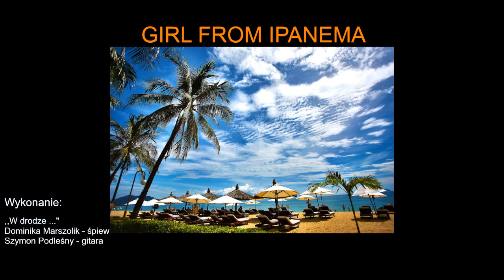Girl from Ipanema (Dominika Marszolik, Szymon Podleśny)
Kompozytor - Antonio Carlos Jobim
Słowa - Vinicius de Moraes